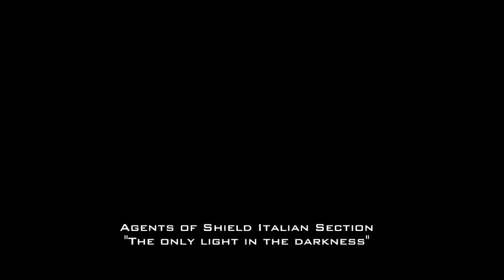Agents of Shield Italian Section "The only light in the darkness" (Carmacomics 2016)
Agents of shield Italian Section LIVE at Carmacomics
SPECIAL GUEST: ALICE MANA on cello! (live!!!)
(SUBTITLE : ENGLISH)